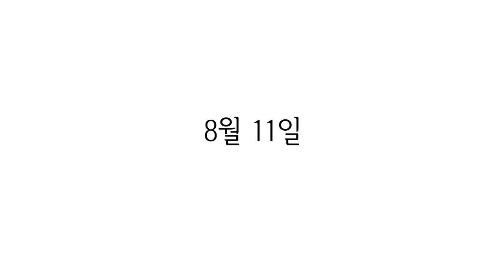[티저] 올리비아의 무서운 이야기 EP1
올리비아의 무서운 이야기 티저가 공개되었습니다!

좀비고등학교 최초의 싱글모드,
올리비아의 무서운 이야기로 만나보세요.

8월 11일 업데이트 됩니다.